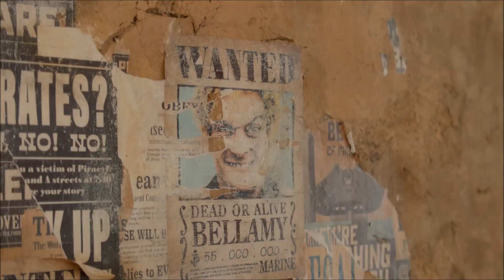Большой куш, 1 сезон - русский трейлер (субтитры) | сериал 2023 | Netflix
31 августа 2023 года на Netflix выйдет сериал Большой куш (ONE PIECE).

В основу этого сериала о пиратах легла ставшая бестселлером манга Эйитиро Оды.